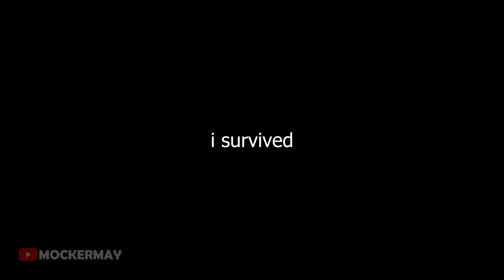When there's nothing to do in 4.1 anymore...